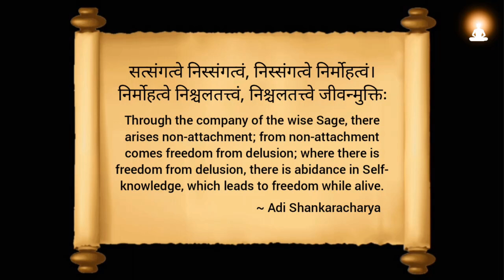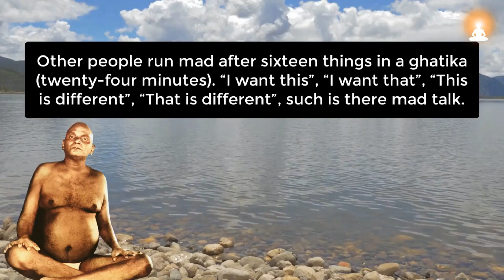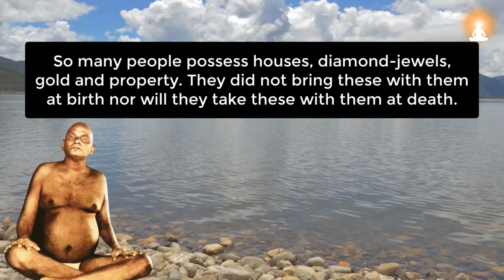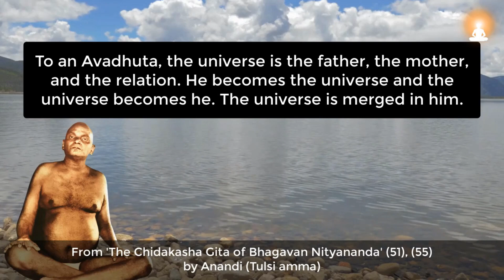True MADNESS is Very Rare (Found Only in One among a Lakh) | Bhagavan Nityananda Avadhuta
Bhagavan Nityananda explains about different types of 'madness' in worldly people, and the madness of an Avadhuta.

About Bhagavan Nityananda Avadhuta:
Bhagavan Nityananda Avadhuta (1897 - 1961) was a great Siddha yogi and Enlightened Guru who lived in the village of Ganeshpuri in Maharashtra state, India.

Bhagavan Nityananda was an extraordinary spiritual master who is known to have conquered glorious heights in spirituality while leading an extremely simple life of a renunciate in the world outside. He was a king among yogis of the modern era!

Excerpt source info:
'The Chidakasha Gita of Bhagavan Nityananda' by Tulsi Amma

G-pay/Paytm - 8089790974